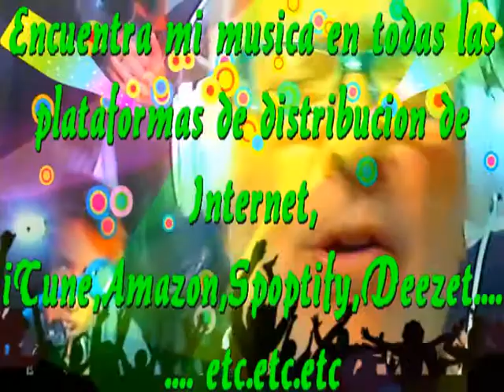Tengo quien me cuida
Por otra vez en mi vida
Tengo alguien que me necesita,
Alguien que yo necesito
Que suerte poderlo tener

Por una vez no tengo miedo
De ir donde la vida me lleva,
Y de alguna manera se es cierto
Que se que amo y me aman tambien

No voy a dejar que venza el dolor
Que el dolor me lastime,
Como ya me lastimo

Por otra vez puedo de nuevo tener
Lo que mi corazon sigue soñando
Hace tiempo sabia que estaba esperando
Y ese amor ya esta llegando y llego

Por una vez tengo a alguien que se
Que no va a abandonarme
Por una vez puedo decir ya no estoy solo
Esto es un sueño y doy gracias a Dios

Intermedio